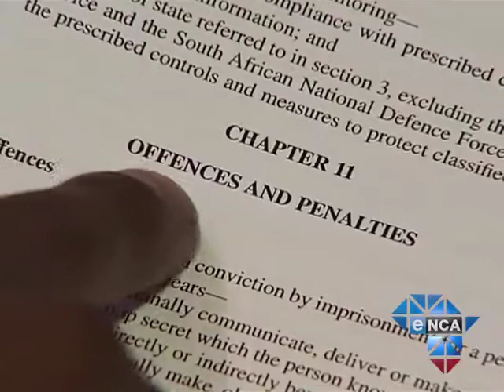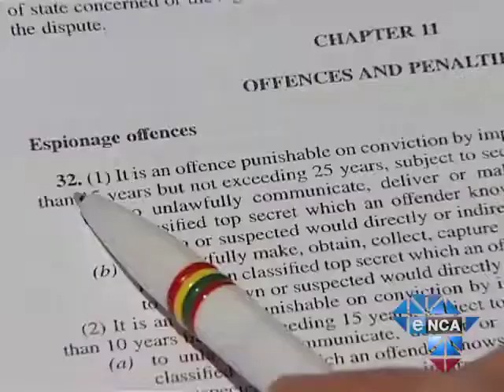eNCA | Protection of State Information Bill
Cape Town, August 29 - Members of Parliament say they are making headway regarding changes to the Protection of State Information Bill.
South Africa's ruling ANC has agreed to amend some of the most controversial sections of the proposed legislation.
But activists say they are worried the deliberations aren't transparent enough.